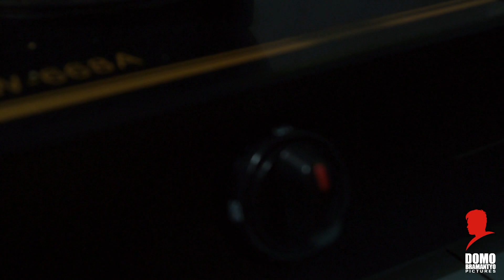Cara Membuat Roti Tawar Gulung Isi Sosis